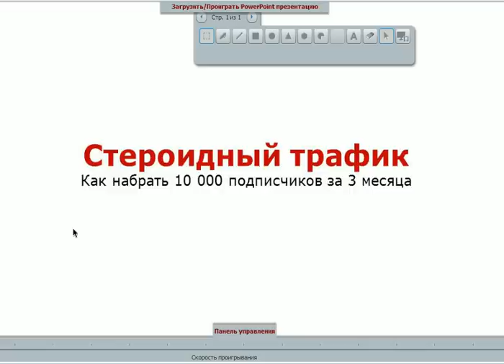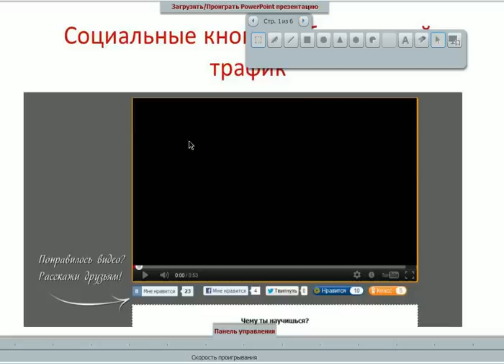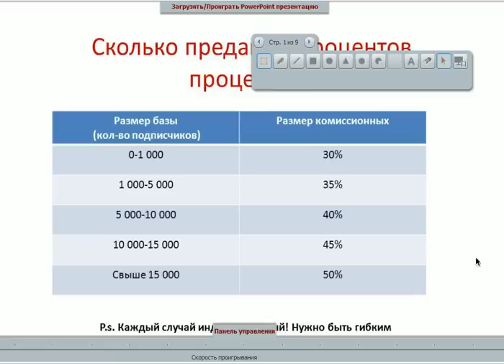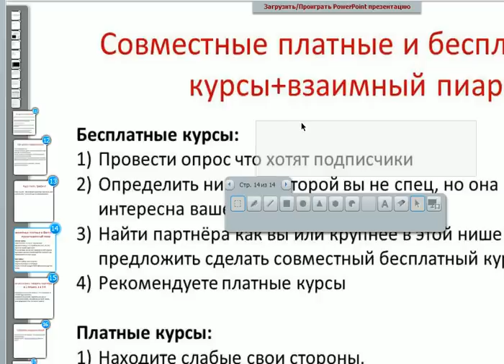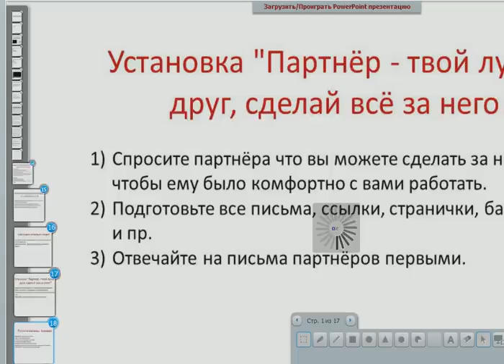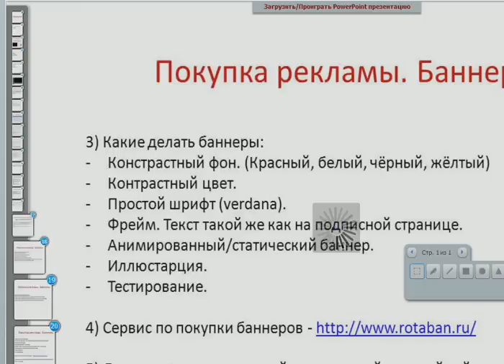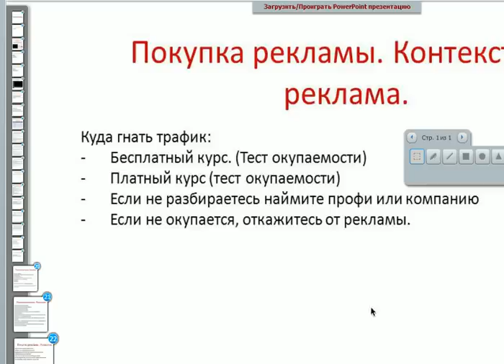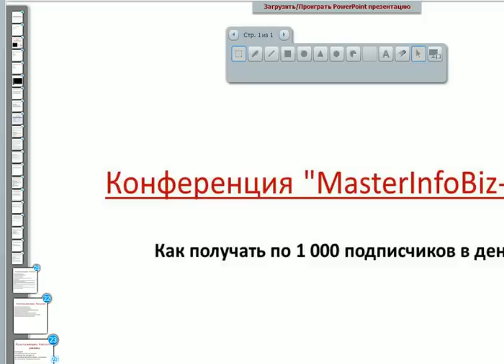Как набрать 10 000 подписчиков за 3 месяца Акинцев и Партнеры